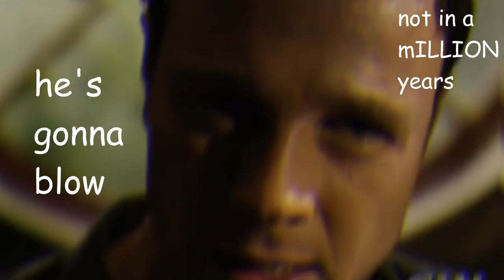james westwell being sassy for 4 minutes straight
CHARMED REBOOT S02 E18 "Don't Look Back in Anger"